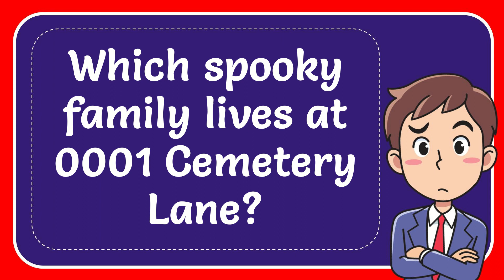Which spooky family lives at 0001 Cemetery Lane?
Which spooky family lives at 0001 Cemetery Lane? NEW VIDEO#